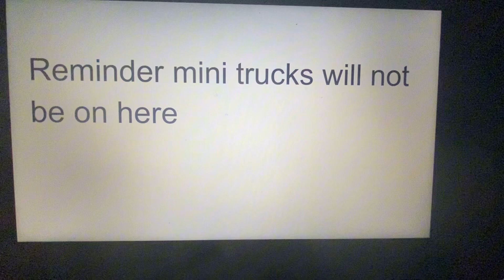Ranking every team Tom￼foolery truck ￼